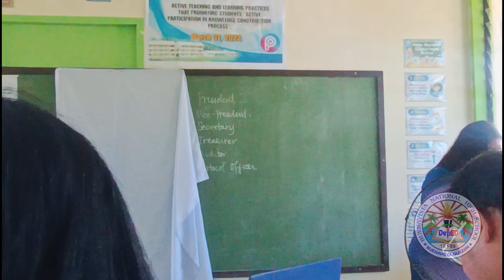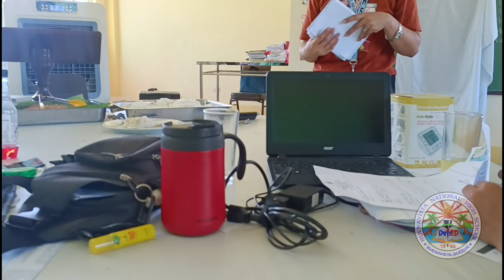SLAC SESSION Buenavista National High School 03/31/23